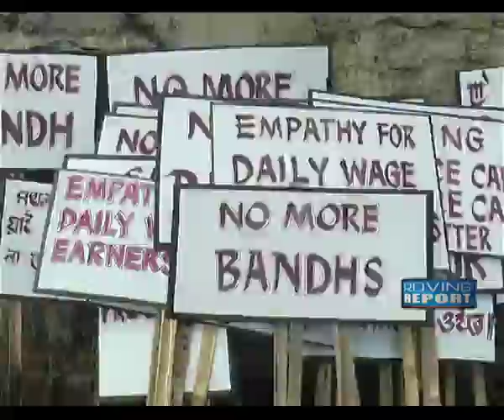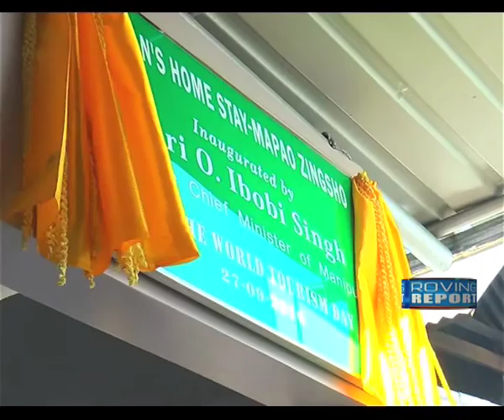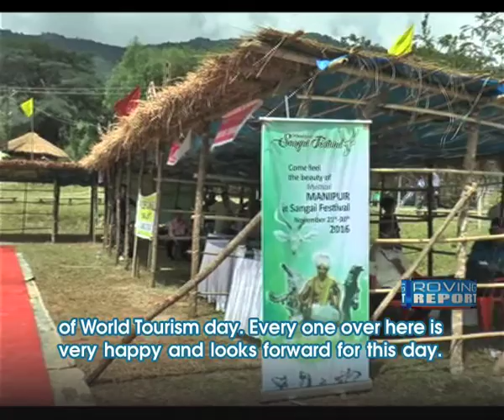Roving Report 6th October